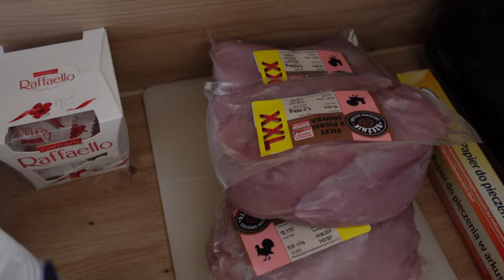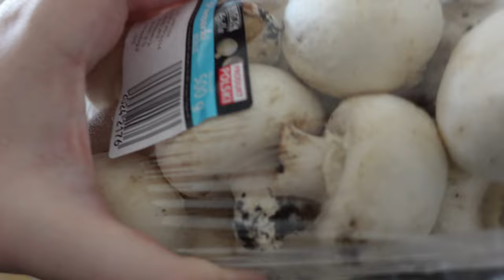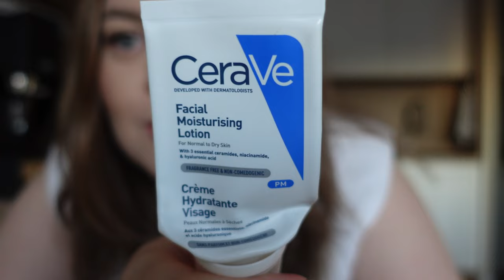BEZNADZIEJNY ZARZĄDCA 😡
Cześć, w tym filmie Andrzej zaprezentuje Wam swoje piekarskie zdolności, ja pokażę Wam mój ukochany krem, a do tego pogadamy o szukaniu nowego zarządcy ☺️